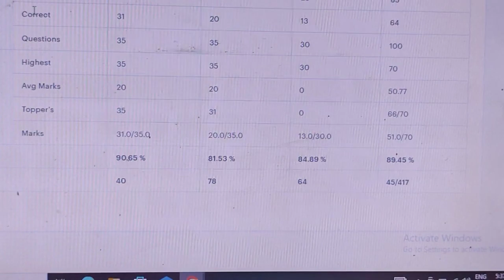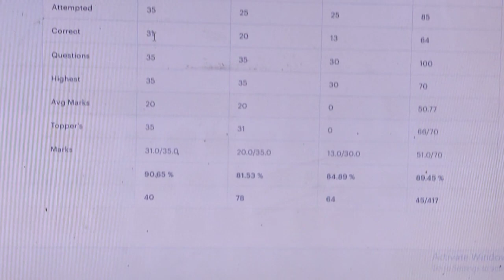🔥Today's (1st Feb) My LIC AAO mock score !!! Aapka kya Raha ??